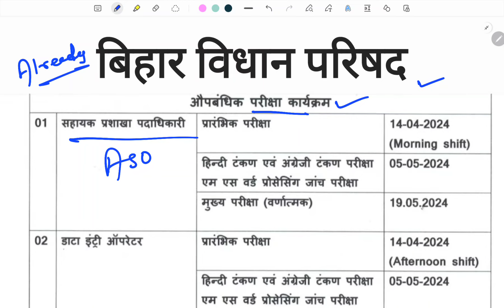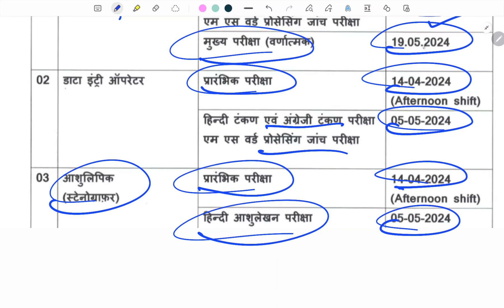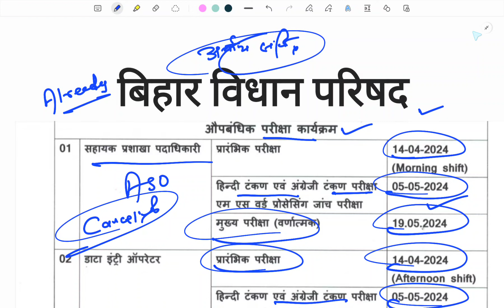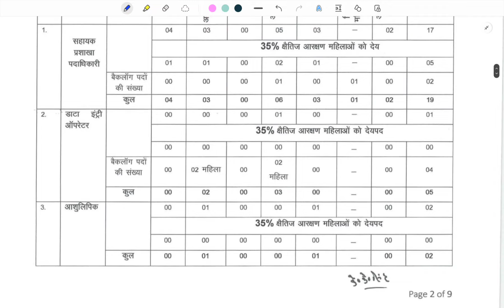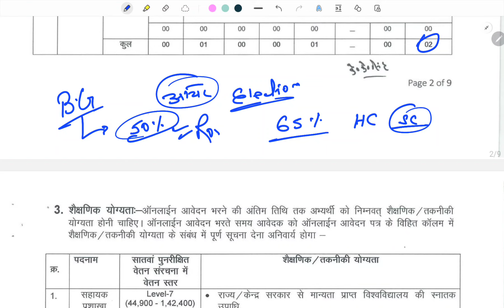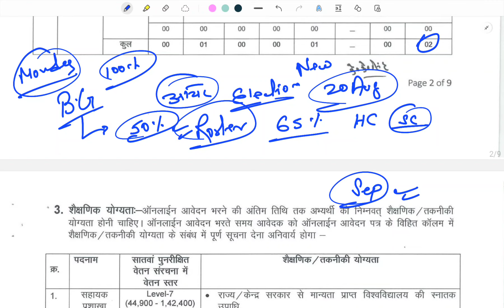बिहार सचिवालय सहायक BVP भर्ती 2024 || Exam Callender || Exam Date Update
इस वीडियो में आप सभी को बताया गया बिहार विधान परिषद की परीक्षा कब होगी एवं परीक्षा कैलेंडर से जुड़ी सारी बातें बताई गई हैं इस परीक्षा में सहायक परीक्षा का पदाधिकारी डाटा एंट्री ऑपरेटर एवं आंसू लिपिक परीक्षा के लिए परीक्षाएं होनी है परीक्षा तिथि से संबंधित बातें इस वीडियो में बोली गई है इस वीडियो में अगर किसी भी दी गई जानकारी से आपको आपत्ति हो कमेंट करके अपनी आपत्ति दर्ज करें और वीडियो अगर अच्छा लगे तो वीडियो को शेयर करिए चैनल पर पहली बार आए हैं तो सब्सक्राइब जरूर करें जय हिंद 🇮🇳